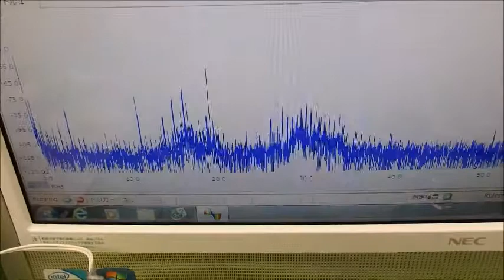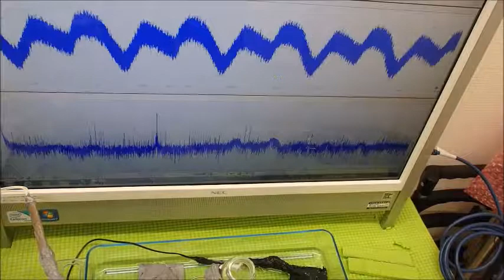オリジナル超音波システムの開発技術 ultrasonic-labo